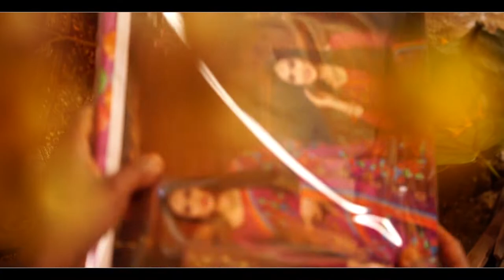Vikky Weds Pinny Marriage Video Part-2